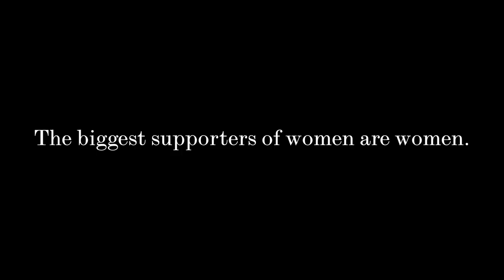Woman by Ralph Lauren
WOMAN by Ralph Lauren introduces “Sisterhood of Leaders”, a short film that expresses the powerful sisterhood that blossoms when women work together. leadlikeawoman.